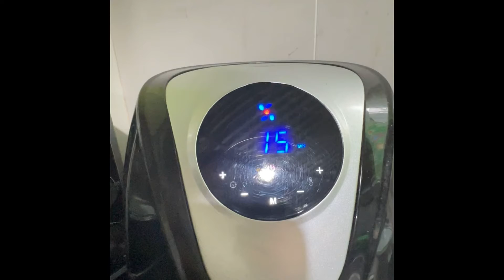Cooking Hash Browns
air fryer potato hashbrowns

Directed by Sean